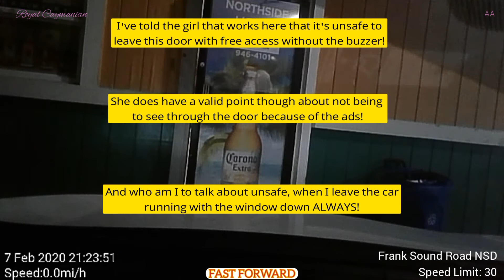Even A Quick Errand Has Surprises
A quick trip to the shop and back that would usually take 8 minutes or less.

There's no way, I could come across bad drivers, right? Guess again!

Dash cam: Samsung Galaxy J1 ace
Rear Cam: Giinii

Speed limits are in MPH, miles per hour.

District codes:
WBD - West Bay District
GTD - George Town District
BTD - Bodden Town District
NSD - North Side District
EED - East End District

Drive safely!